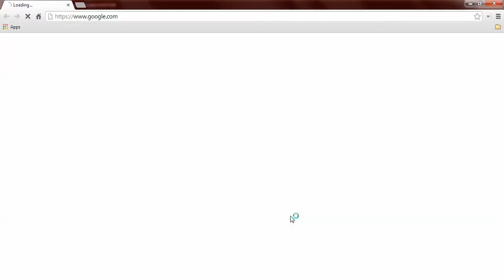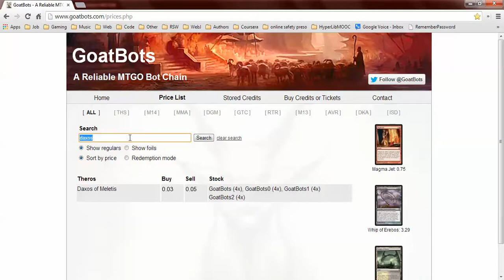Theros Draft #8 R0 Drafting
Bava drafts Theros and tries to stay open and read the signs, even if he does ignore all the good blue cards going around.

More THEROS LIMITED on this Channel

Facebook Want more videos in more formats? Support our efforts by becoming a patron today